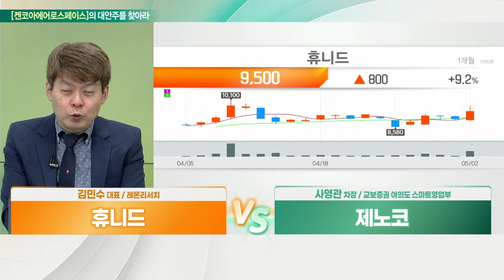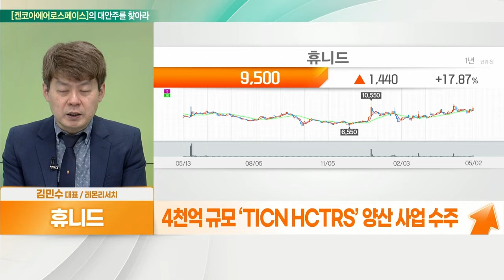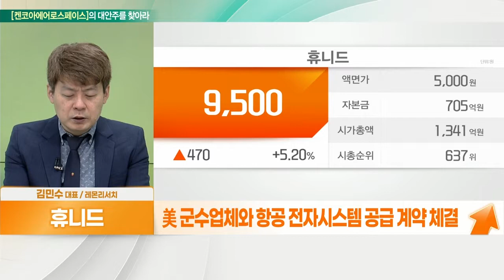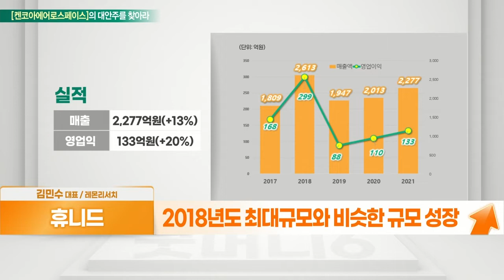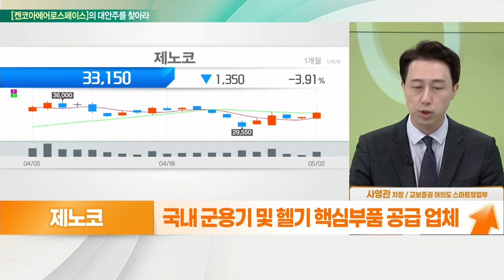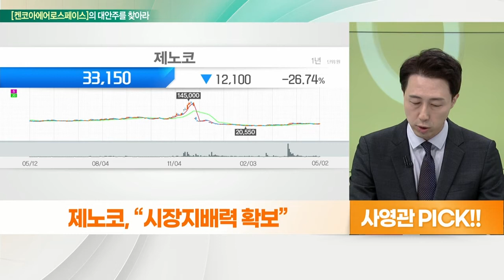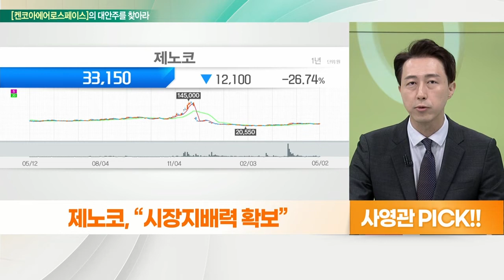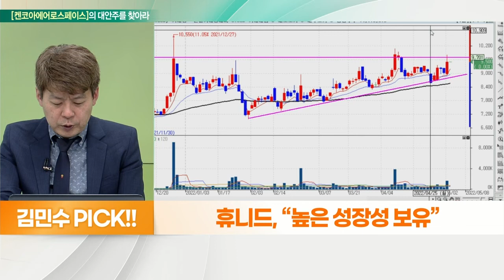제노코(361390)... 시장지배력 확보 VS 휴니드(005870)... 높은 성장성 보유_대안주를 찾아라 (20220503)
휴니드(005870)
- 방산업 및 해외 사업 영위
- 4천억 규모 ‘TICN HCTRS’ 양산 사업 수주
- 한국형 기동헬기 사업 등 항공분야 진출
- 美 군수업체와 항공 전자시스템 공급 계약 체결
- 최첨단 군용 무인기 생산

제노코(361390)
- 국내 군용기 및 헬기 핵심부품 공급 업체
- 항공전자 장비 제조 및 공급 사업 영위
- 새 정부 항공우주청 설립 기대감 ↑
- 내달 한국형 발사체 누리호 2차 발사 예정
- 위성 탑재체 · 송신기 장비 등 국내 독자 기술 확보
- 소형, 차세대 중형위성 핵심 기술 개발
- 매출 증가 및 안정적 영업이익 확보
- 올해도 실적 달성 전망… 매출도 급증세
-고마진 핵심부품 개발로 수익성 개선